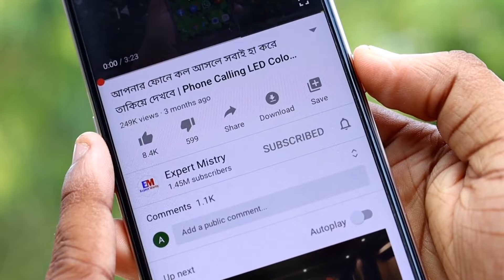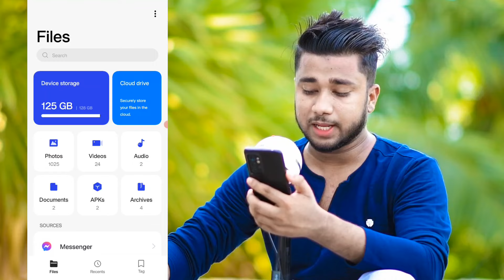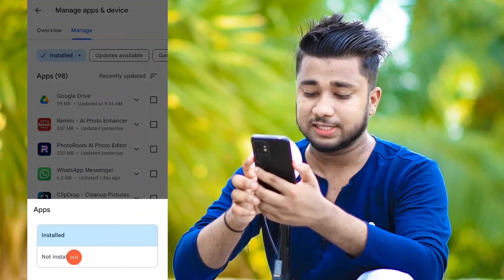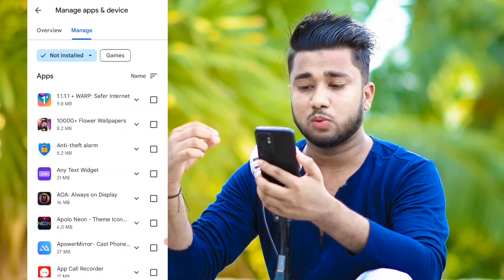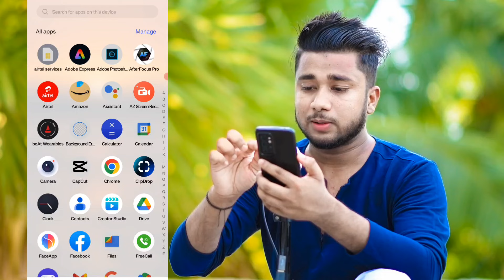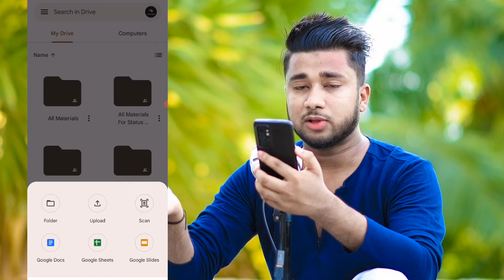Play Store New Features To Fix Storage Problem | Mobile Storage Full Problem 101% Solution